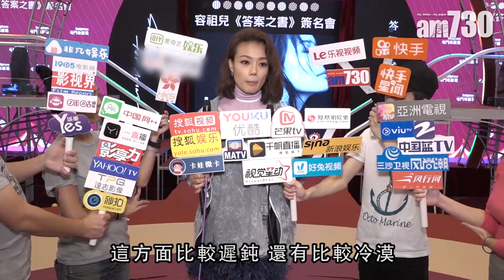【娛樂】鍾欣潼結婚 容祖兒冇抄兄弟牌 2018-12-23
容祖兒日前為鍾欣潼擔任姊妹，提到阿嬌婚宴後的派對，她笑言只去了一個小時：「大家都很累，又很想繼續玩，但是我已經喊了一整天，有點沙啞，不過我也有跟賴弘國合唱。」問到可有跟兄弟團交換聯絡，她就直言沒有：「身邊的女生都說那個很帥、那個很不錯，但是我從來都不看，就是敏感度很低。」。

bmgproductionmusic